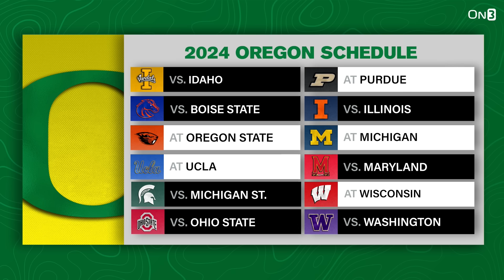Oregon Ducks Undefeated But STILL Miss Big Ten Title Game? | College Football Playoff Hypothetical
J.D. PicKell unpacks the wild but somewhat unlikely potential of the Oregon Ducks finishing the season undefeated but still missing the Big Ten Championship because of tiebreaker rules within the conference. Hold on tight.